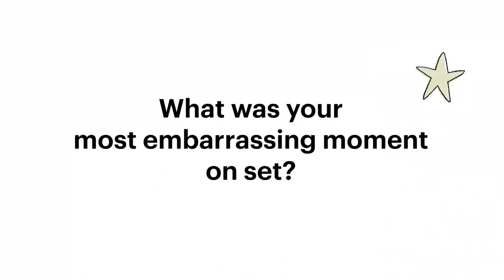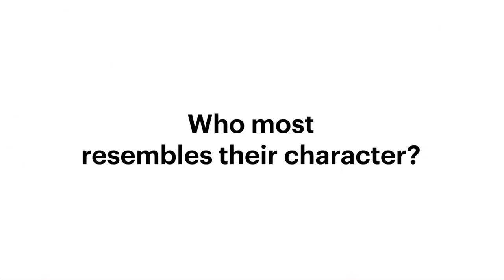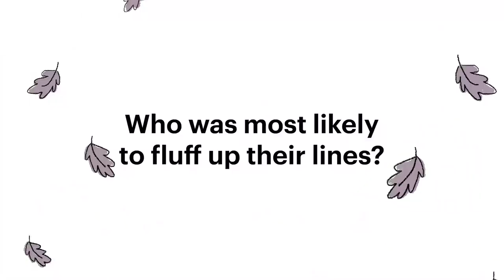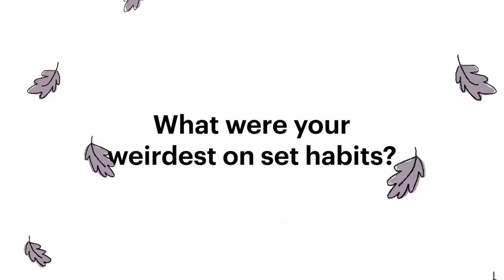Kit Connor e Joe Locke, de 'Heartstopper', relembram ensaio de cena de beijo (LEGENDADO PT/BR)